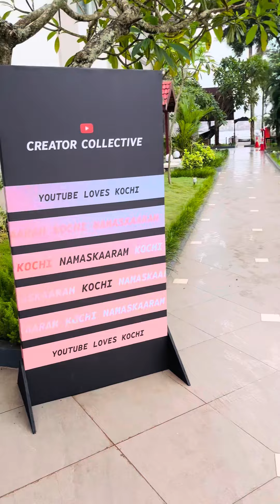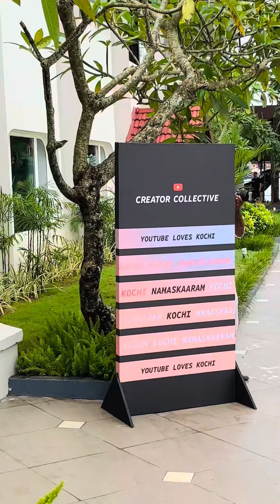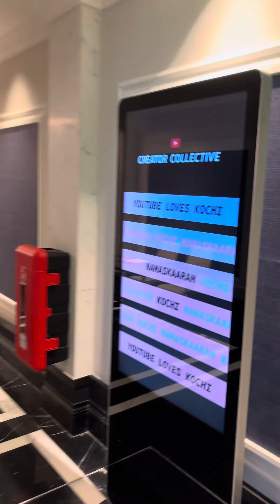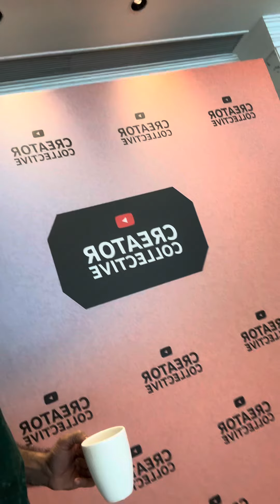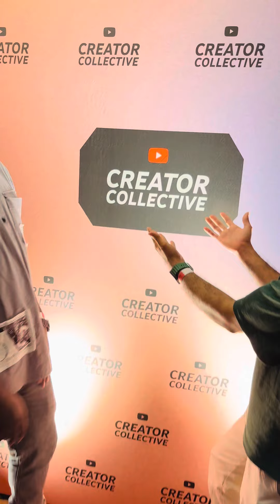ഒന്ന് എറണാകുളം പോയിട്ട് വന്നാലോ